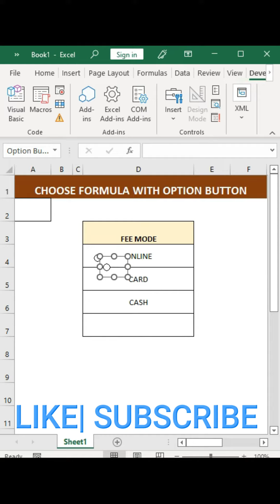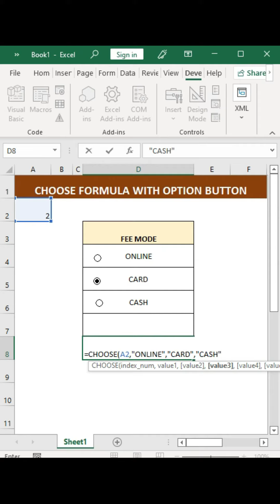Choose Formula With Option Button In Excel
Hello Friends,